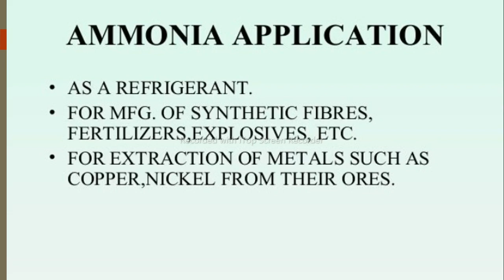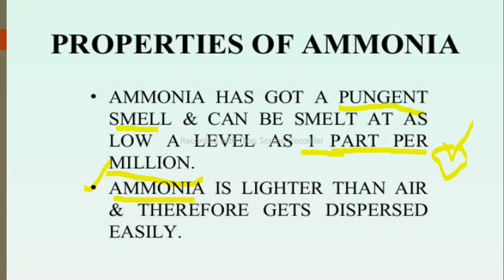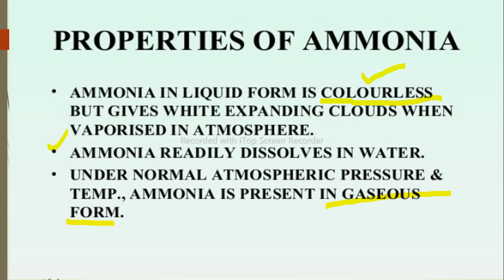Storage of ammonia